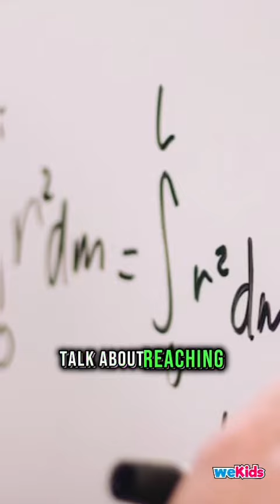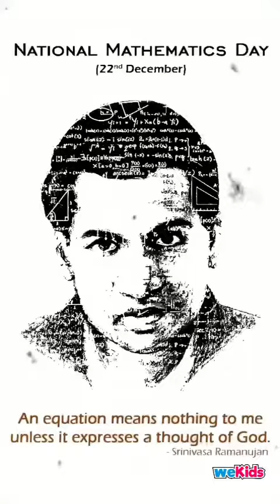1725 is not just another number. It has got a NAME.